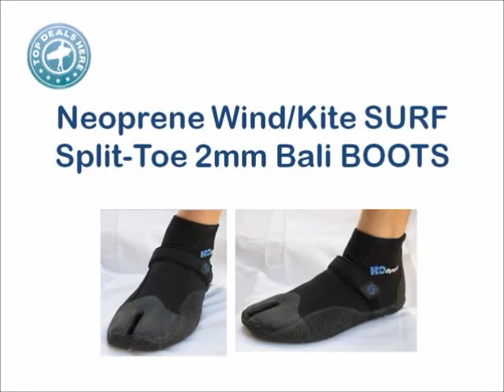Neoprene Wind/Kite Surf Split-Toe 2mm Bali Boots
Looking for a Top Quality Neoprene Wind/Kite Surf Split-Toe 2mm Bali Boots? Neoprene Wind/Kite Surf Split-Toe 2mm Bali Boots available

Features

2mm neoprene for warmth and protection
Split toe for balance and comfort
Heel and toe caps for maximum durability
Adjustable ankle strap for added support
Super grip sole

Benefits

Your feet are protected from cuts and grazes
Great fit and comfort
Non-slip -- the soles are textured for maximum grip
PROTECT YOUR FEET!